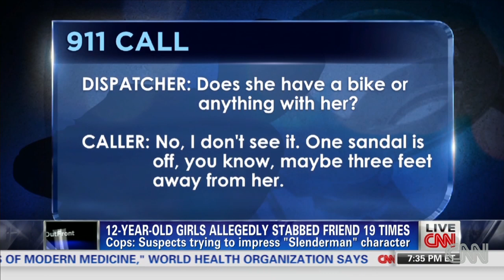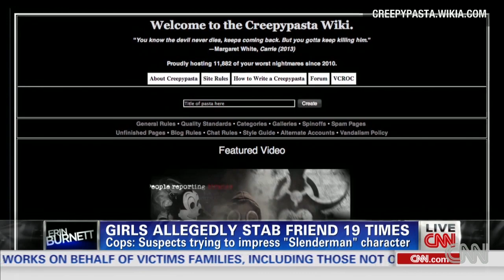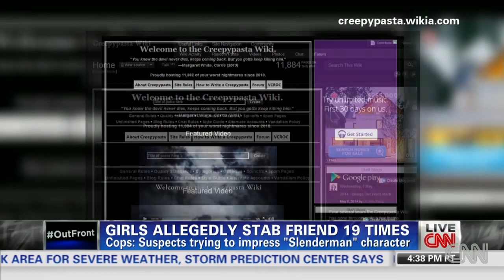Girl stabbed in homage to an Internet horror meme?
CNN's Miguel Marquez reports on the stabbing of a 12-year-old, allegedly by two girls her own age.